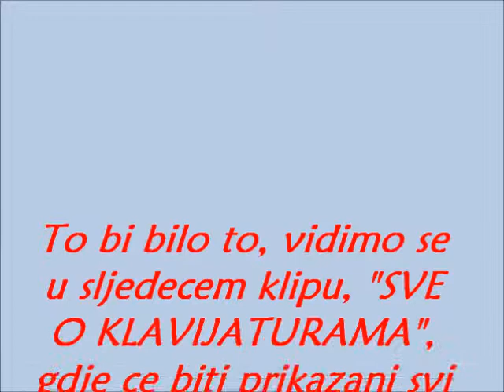Technics KN 1000, Korg Pa8000, Korg triton studio....